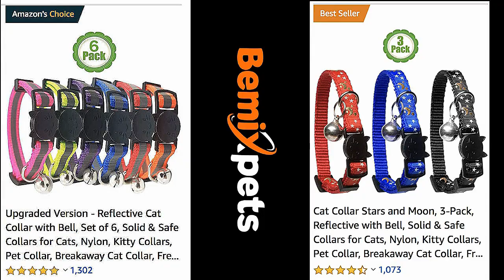The Science Backed Benefits of Being a Cat Lover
International Cat Day was celebrated on August 8th. Cats have a habit of waking us up at 4 a.m. and barf at an alarming rate, yet anywhere from 10% to 30% of us identify as "cat people" — not dog people, not even equal-opportunity cat and dog lovers. So, why do we choose to bring these fluffballs into our homes — and spend over $1,000 per year on one who isn't genetically related to us and, to be honest, appears ungrateful most of the time?

Regardless, scientists have studied it and discovered that, while our feline friends may not be good for our furniture, they may contribute to our physical and mental health.